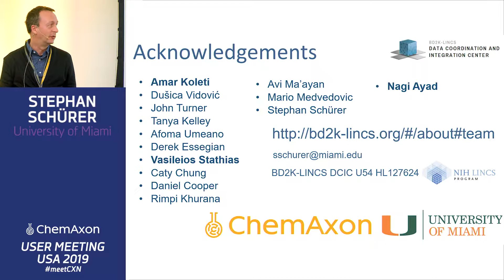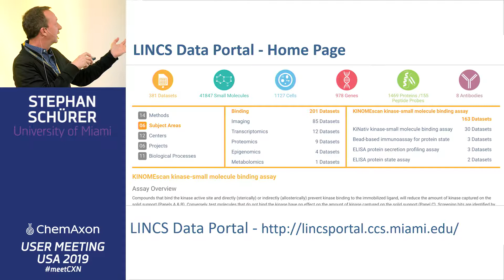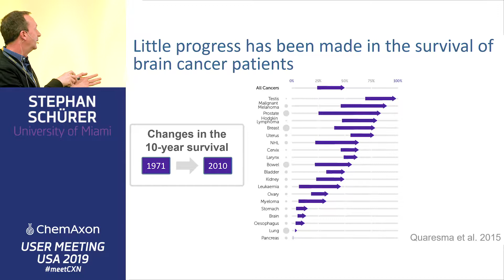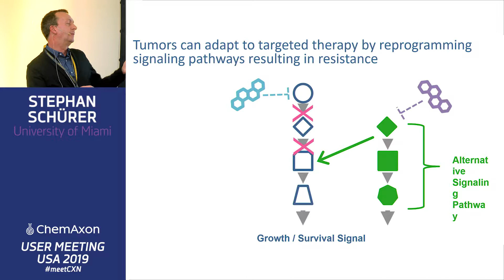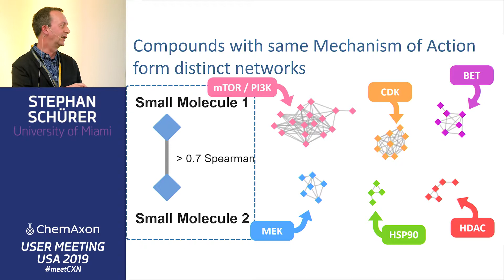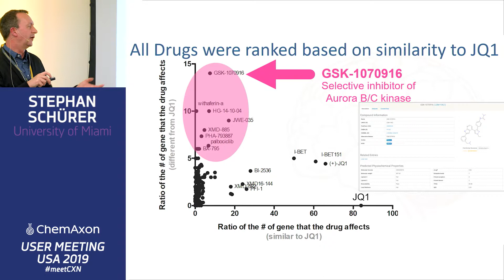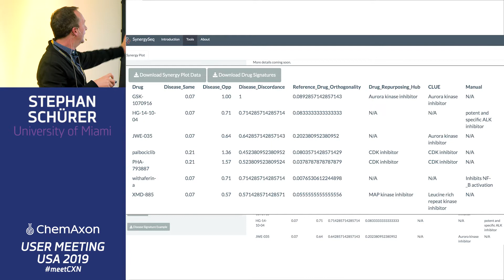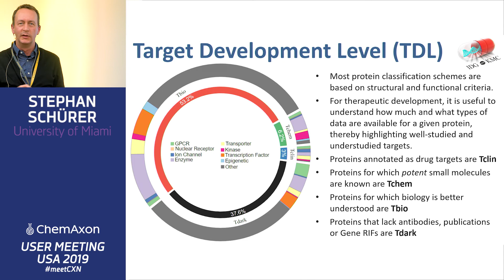Stephan Scheurer (University of Miami): ChemAxon Use Case